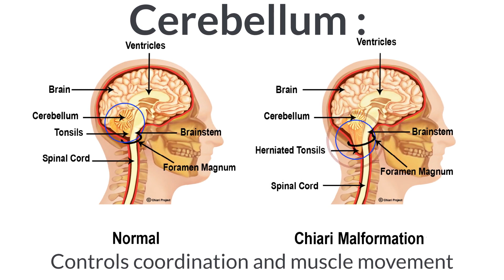The Chiari Project Animation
This video explains the positive mission our charity is on.